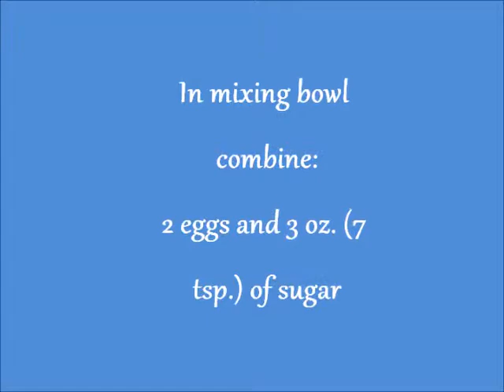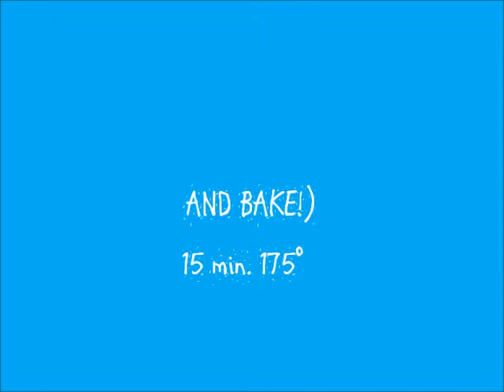Coconut cake with GlowingDonut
Simple recipe for Birthday party
2 eggs
3 oz. of sugar
3 oz. of flour
1,5 cup of coconut flakes

1) Beat eggs with sugar
2) Add flour and mix
3) Add coconut flakes and mix
4) Bake in oven 15 min. 175°C